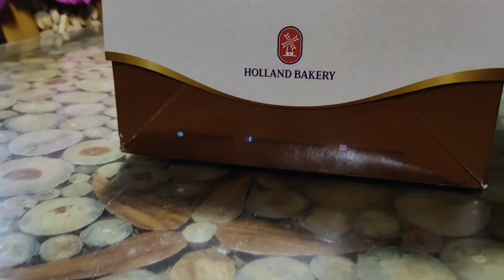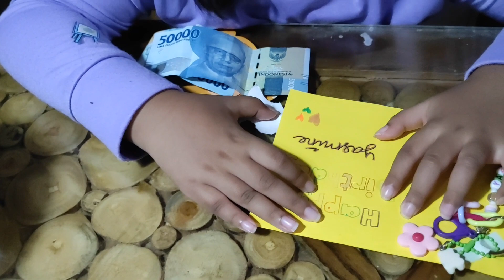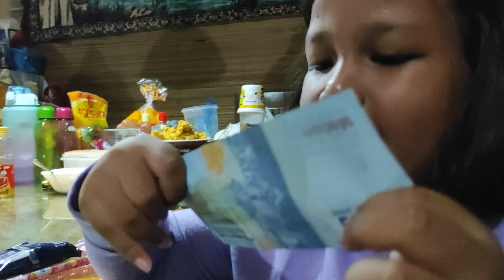BANGUN TIDUR DAPET UANG!!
Assalamua'alaikum...
salam kenal teman-teman the krucils hadir dengan segala kelucuan dan kepintarannya ditemani dengan mama fika dan ayah boby. divideo kali ini ada yang special karena yasmine ulang tahun temen-temen, lagi tidur kita bangunin dan banyak dapet kado apalagi dikasih uang cash loh. apa aja doa dari ayah, mama, abang dan adek? tonton sampai habis ya.
Terima kasih sudah menonton videonya yah, semoga bisa menghibur kalian dan bermanfaat. bantu kami dengan subscribe, nyalain loncengnya, like videonya dan kasih kami ide-ide untuk the krucilas agar lebih menarik dan menghibur lagi. bantu share juga ke teman dan keluarga kalian ya. terima kasih temen- temen semua.